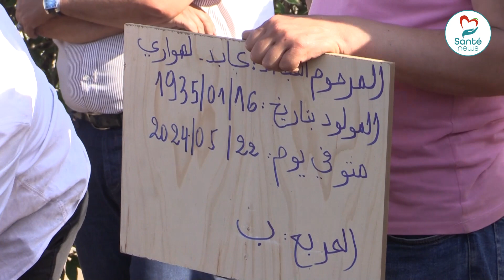مراسيم تشييع جنازة الأب الروحي للصيادلة في الجزائر الراحـل الهواري_عابد بمقبرة العالية في العاصمة